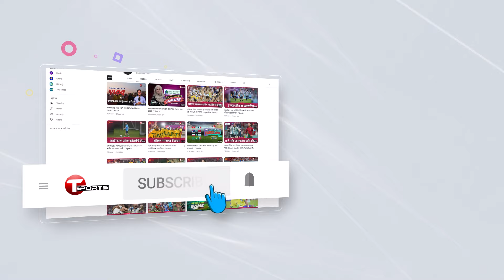আগের ভুটান আর এখনের ভুটান আলদা তবে প্রস্তুত আমরা : উইমেন'স সাফ জয়ী মিডফিল্ডার মারিয়া মান্দা।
আগের ভুটান আর এখনের ভুটান আলদা তবে প্রস্তুত আমরা : উইমেন'স সাফ জয়ী মিডফিল্ডার মারিয়া মান্দা | T Sports

Plot- 371/A, Block-D, Bashundhara R/A, Dhaka.